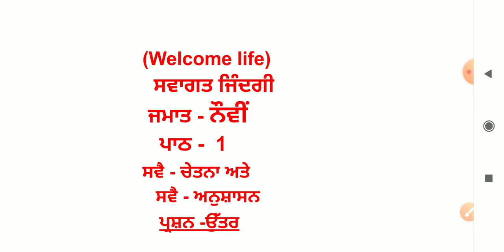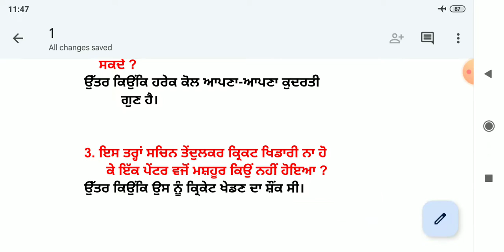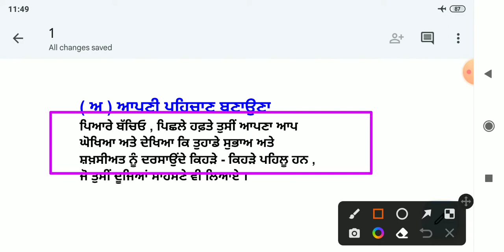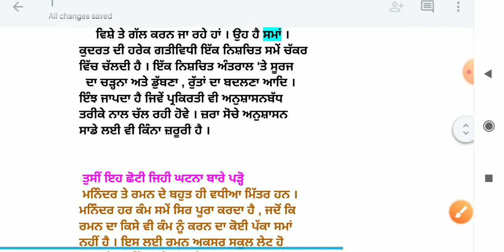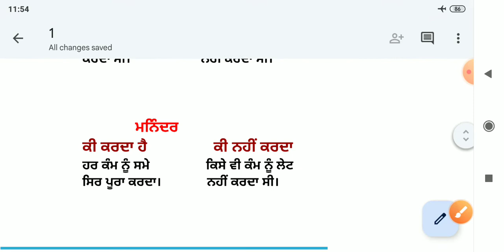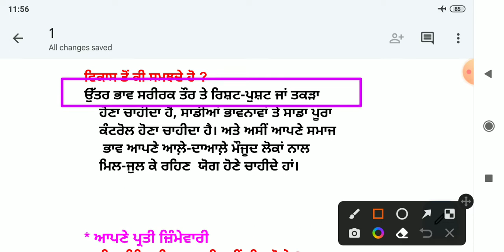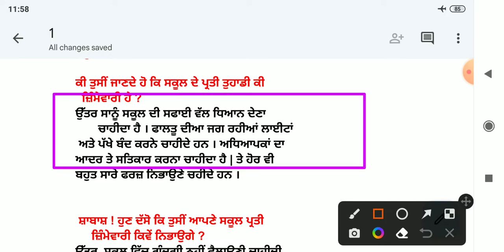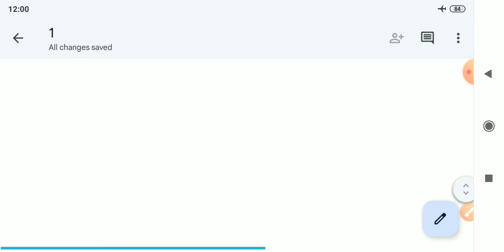9th class welcome life chapter 1 || 9th class swagat zindagi || question answer || pseb exam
9th class welcome life chapter 1 || 9th class swagat zindagi || question answer || pseb exam

ਸਵੈ ਚੇਤਨਾ ਅਤੇ ਸਵੈ ਅਨੁਸ਼ਾਸਨ || 9th class welcome life in punjabi || 9th class swagat zindagi || chapter 1 || question answer || lesson 1 // pseb

9th class welcome life in punjabi,
class 9th welcome life chapter 6 in punjabi,
welcome life 9th class punjabi medium,
9th class welcome life book solutions punjabi medium

9th class swagat zindagi,
9th class swagat jindagi paper,
swagat zindagi 9th class,
swagat jindagi 9th class,
9th class welcome life chapter 1,
9th class swagat zindagi chapter 1,
9th class swagat zindagi chapter,
9th class welcome life 1st chapter,
9th class welcome life chapter 3,
9th class swagat zindagi question answer

9th swagat zindagi,
9th class swagat jindagi paper